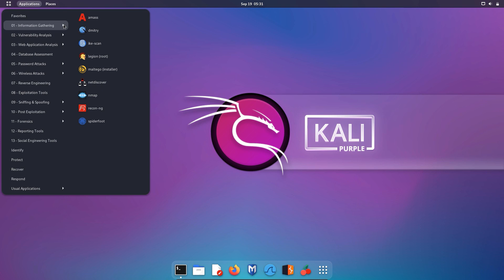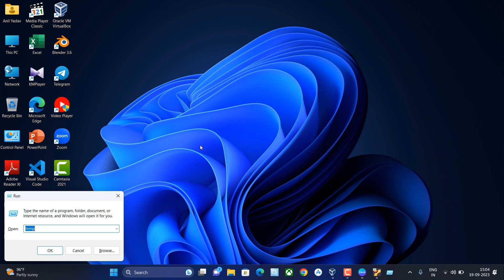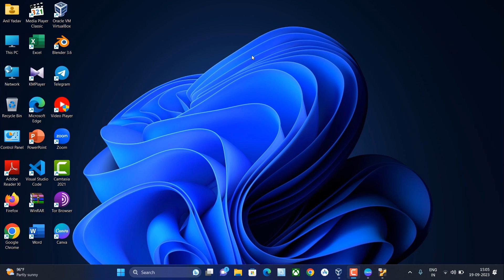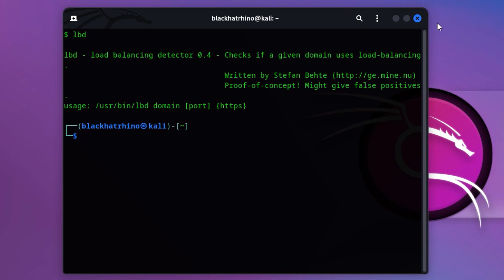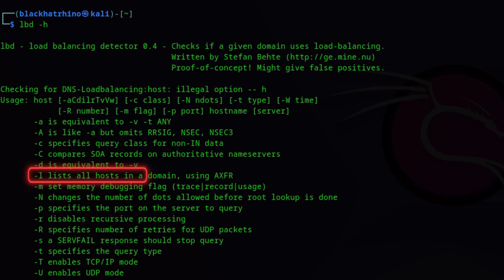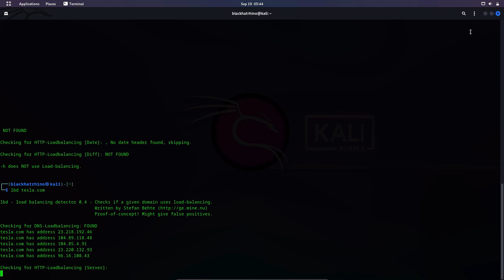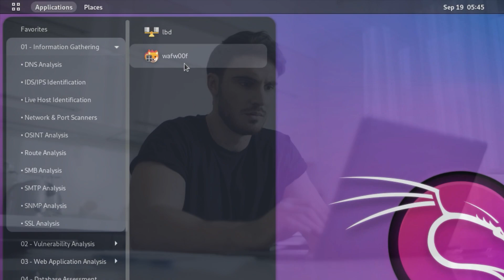Kali Linux Hacking Tool Tutorial - LBD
In this LBD (Layer 7 Blind Data Injection) Kali Linux hacking tool tutorial, we will explore the power of this innovative and effective security testing tool.

LBD is a layer 7 attack technique that targets web applications by injecting data directly into the HTTP layer, bypassing security measures like firewalls and web application firewalls (WAF). This unique approach allows cybersecurity professionals to uncover hidden vulnerabilities and gain a deeper understanding of the application's underlying architecture.

Throughout this tutorial, we will provide a comprehensive overview of LBD, its features, installation process, and usage options. Additionally, we will demonstrate how to use LBD in practical scenarios, such as vulnerability assessments, penetration testing, and security research.

If you are a cybersecurity enthusiast, penetration tester, or security researcher, this tutorial is an invaluable resource that will enhance your understanding of web application security and help you develop effective strategies for combating emerging threats. So, buckle up and join us on this fascinating journey into the world of LBD Kali Linux hacking tools.
Topics Covered:
00:00          Intro
00:40          IDS vs  IPS